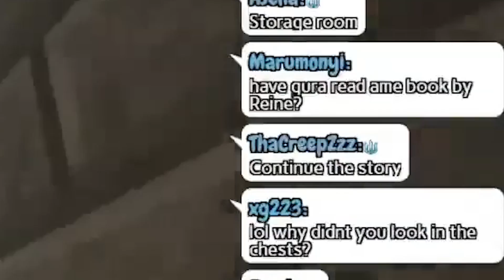GURA READS A SPICY FANFIC THEN DECIDES TO ADD HER OWN CHAPTER FOR REINE! GURA ROUTE IN MINECRAFT!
GURA ADDING HER OWN CHAPTER TO THE FANFIC IS!!! AMAZING LOL! This fanfic series is going to fill all of Holo EN haha.

My Twitter if anyone wants to read someone tweet random hololive stuff!

New channel just clipping moments I've found funny while watching Hololive EN streams! If you have any feedback, don't hesitate to comment under any video! Thank you and let's laugh together!